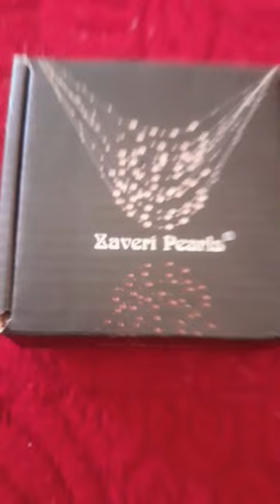# Zaveri pearls rose gold ring drop brass Bali earring for women#short